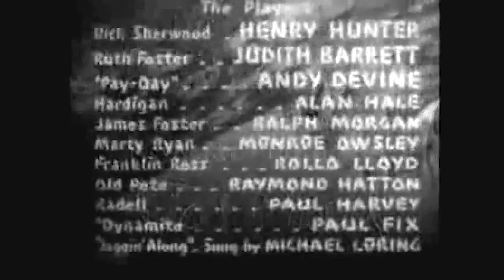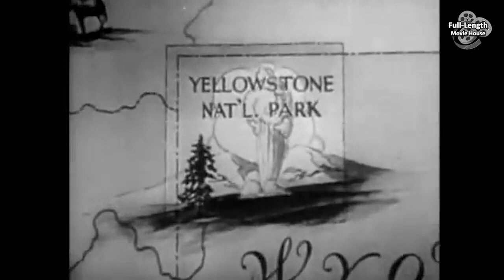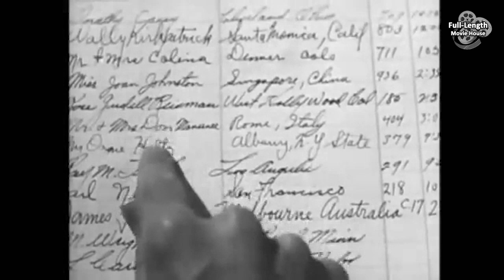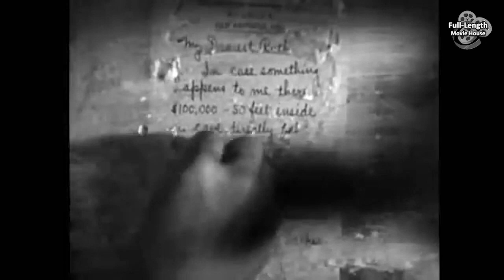Yellowstone (1936) — Action Crime Drama / Henry Hunter, Judith Barrett, Andy Devine, Alan Hale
A Bank Robber's Son Searches Yellowstone National Park for the Loot His Father Hid 20 Years Before...

Plot (may contain spoilers): An ex-con is murdered in Yellowstone National Park while a bank robber's son is searching for the loot his father hid there 20 years before.

Yellowstone is a 1936 American crime film set in Yellowstone National Park, directed by Arthur Lubin and released by Universal Studios.

The film, starring Judith Barrett, Henry Hunter, Ralph Morgan, Alan Hale, Raymond Hatton, and Andy Devine, combines murder mystery, romance, and natural setting. The famous historic building Old Faithful Inn is featured in the film.

Cast
Henry Hunter as Dick Sherwood
Judith Barrett as Ruth Foster
Andy Devine as Pay-Day
Alan Hale as Hardigan
Ralph Morgan as James Foster
Monroe Owsley as Marty Ryan
Rollo Lloyd as Franklin Ross
Raymond Hatton as Old Pete
Paul Harvey as Radell
Paul Fix as Dynamite
Michael Loring as Merritt Billing

This document uses material from the Wikipedia article "Yellowstone (film)"